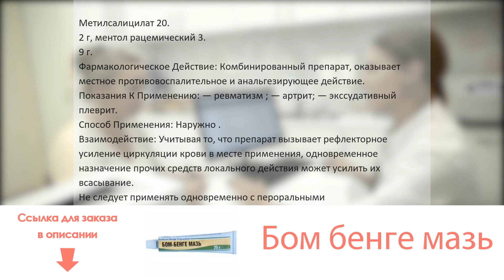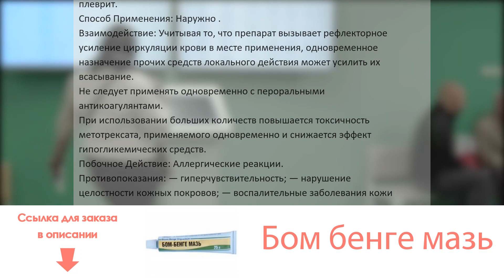Бом бенге мазь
Состав: Туба 25 г

Метилсалицилат 20.2 г, ментол рацемический 3.9 г.Фармакологическое Действие: Комбинированный препарат, оказывает местное противовоспалительное и анальгезирующее действие.Показания К Применению: — ревматизм (суставной и мышечный);
— артрит;
— экссудативный плеврит.Способ Применения: Наружно (в виде растираний).Взаимодействие: Учитывая то, что препарат вызывает рефлекторное усиление циркуляции крови в месте применения, одновременное назначение прочих средств локального действия может усилить их всасывание.
Не следует применять одновременно с пероральными антикоагулянтами. При использовании больших количеств повышается токсичность метотрексата, применяемого одновременно и снижается эффект гипогликемических средств.Побочное Действие: Аллергические реакции.Противопоказания: — гиперчувствительность;
— нарушение целостности кожных покровов;
— воспалительные заболевания кожи в месте предполагаемого нанесения.Передозировка: Передозировка при местном применении наблюдается редко, лишь при нарушении инструкции по применению: нанесение на обширные области или на поврежденную кожу. В отдельных случаях передозировка наблюдалась у детей при случайном проглатывании.
Передозировка проявляется симптомами: тошнота, боль в животе, возбуждение, повышение температуры, приливы к лицу, головокружение, неустойчивая походка, сонливость, угнетение дыхания.
Лечение симптоматическое. Проводится коррекция водного баланса, назначаются адсорбенты, солевые слабительные, проводится форсированный диурез.Условия Хранения: Прохладное +15